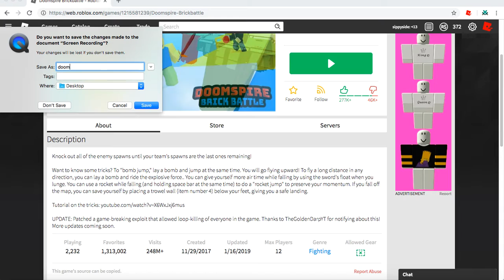Doomspire Brickbattle becomes epic... (Roblox)